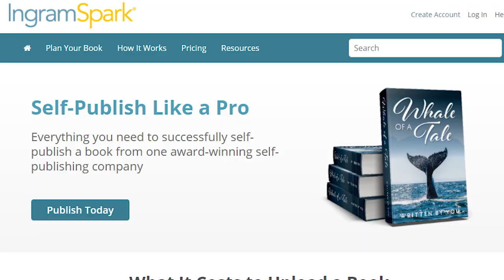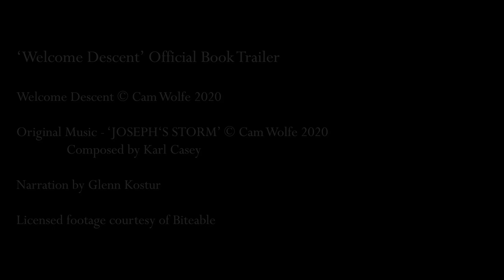I'm officially an Author (again)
I have some very exciting stuff to show you and my book is out in less than two weeks! Let's goooooooooooooooooooo
(Open Me)

Welcome Descent (on Amazon)

| Timecards |
0:00-2:38 my book is out soon!
2:39-8:29 big issues
8:30-9:40 book trailer
9:41-15:17 chapter one